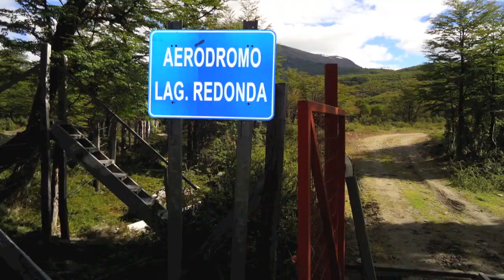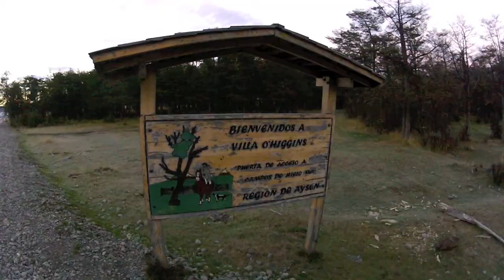El Chaltén to Puerto Rio Tranquillo - Hitchhiking the Carretera Austral in Patagonia, Chile (Part 1)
In the first episode I start my Hitchhiking adventure on the Carretera Austral in Patagonia by hiking from El Chalten in Argentina to Candelario Mansilla in Chile, I take a boat to Villa O'Higgins and make my way up to Puerto Rio Tranquillo.

Spots and Sights in this Video:
- Lago del Desierto
- Candelario Mansilla
- Lago O'Higgins
- Villa O'Higgins
- Lago O'Higgins
- Cochrane
- Puerto Rio Tranquillo
- Capillas de Marmol (Marble Caves)
- Lago Bertrand
- Lago General Carrera

To find out more about the Carretera Austral in Patagonia, Chile check out this mini documentary:

--- About the Carretera Austral in Patagonia ---
The Road number 7 connects the most remote areas of Chile and is one of the most beautiful roads in South America. It is an alternative road to the Panamericana which is located on the argentinean side of Patagonia.

Amongst Bikers and Cyclists this route is very popular due to the beautiful landscape even though the construction of the road was not done for tourism purpose.

In the 1970s there was a border conflict between Argentina and Chile in this part of Patagonia - the territories around the lago del desierto have not been clearly defined. Therefore Pinochet decided to build a road and populate the south of chile to claim the region and strengthen the position of Chile.

Nowadays the Ruta 7 is a mostly unpaved road and is located in 2 regions of Chile: Region Los Lagos in the northern part of the road and Region Aysen in the south.